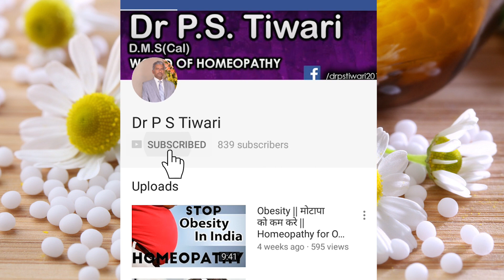Homeopathy Medicine - Syphilinum (Part-1) -- Dr P.S. Tiwari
Welcome to another video from Dr. P.S Tiwari. Today I'll be talking about homeopathy medicine - Syphilinum.

Name-
Age-
Sex-
Height-
Weight-
Present complaint-
Past history-
Family history-
Hereditary Problem-
Your like/dislikes-